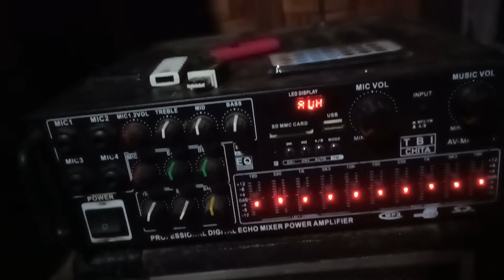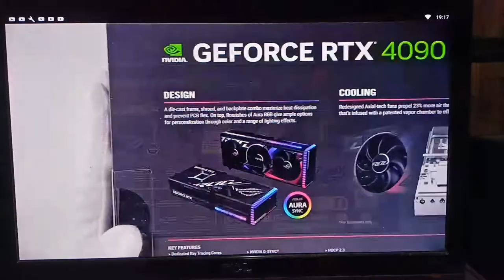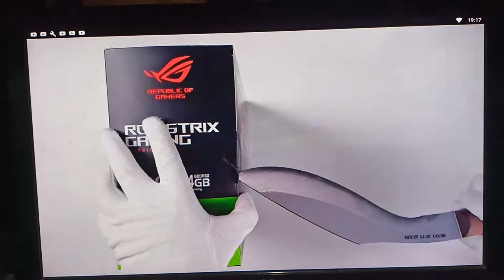1080p60hz test video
1080p60hz test video capture with my phone (Realme 8)
I just want to see- what is my 60hz output will look like.